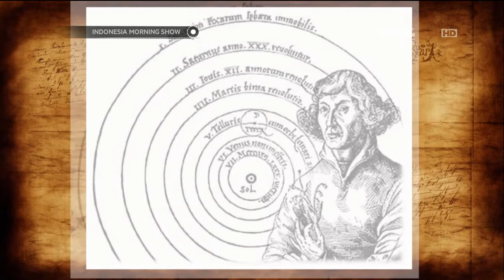Today's History 19 Februari 1473 Nicholas Copernicus lahir di Polandia - IMS